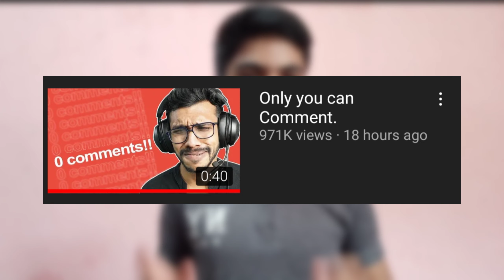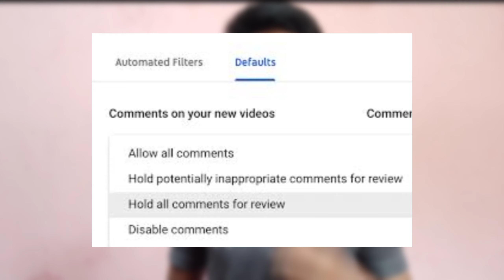ARJYOU ഇത് എങ്ങനെ ചെയ്യതു? | Trick Revealed | Malayalam | Mr.Universal Hacker